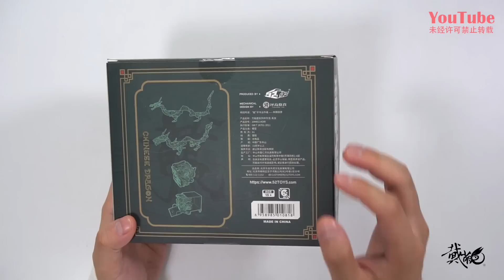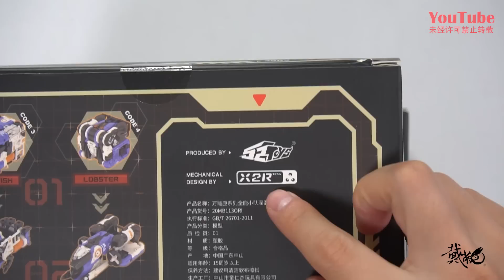解锁方块，召唤青龙！52TOYS青龙 开箱试玩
最速开封No.396
今天来玩52TOYS在近期推出的MEGABOX系列最新产品，青龙
官方定价：168RMB
发售日期：2020年10月
喜欢视频请多多点赞，投币，一键三连，